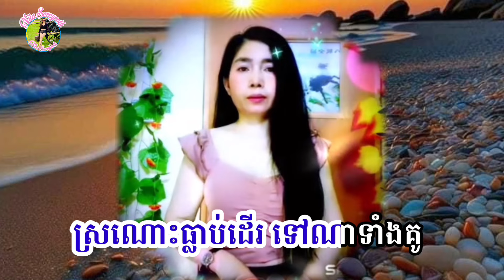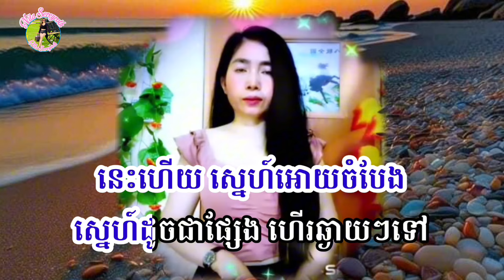សុបិន្តបីយប់ (ឆ្លងឆ្លេីយ) Soben Bey Yub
ជំរាបសួរ​! សូម​អញ្ជើញ​បងបងចូលរួមច្រៀងលេងឆ្លងឆ្លេីយបទចំរៀង​ខារ៉ាអូខេពីដេីមពិរោះៗជាមួយនាងខ្ញុំដោយរីករាយ​ចា៎ស​ បេីមានការខុសឆ្គងសូម​អធ្យាស្រ័យ​ផង​ណា​ចា៎ស​ 🙏ហេីយសូមអរគុណពុកម៉ែបងប្អូនអ៊ំពូមីងទាំងអស់ដែលបានគាំទ្រនិងចូលចិត្ត​ បងបងចង់ច្រៀងបទអីអាចសំណូមពរបានណា​ចា៎ស​ នាងខ្ញុំ​និងដាក់ជូន​ កុំភ្លេចជួយ​ទ្បាច​និង​សាប់ស្រ្កាយម្នាក់មួយផងណាដេីម្បីជាកំលាំងចិត្ត​(សូមអរគុណ​)

Hello! Please join me in singing and playing karaoke songs from my sweet dream with me happily, yes, there is something wrong, please forgive me 🙏